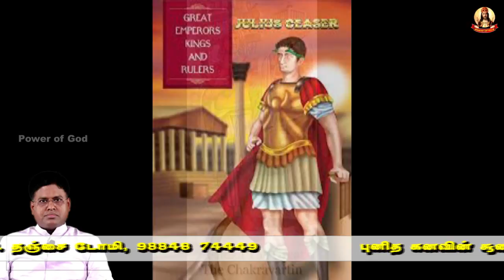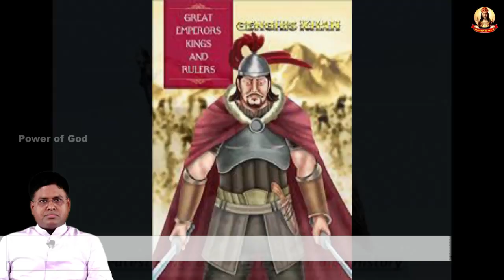நவ.21:- கிறிஸ்து அரசர் பெருவிழா ஞாயிறு(Christ, The King of Kings)- நல்ல கள்வன் இயேசுவிடம் கண்ட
நவ.21:- கிறிஸ்து அரசர் பெருவிழா ஞாயிறு(Christ, The King of Kings)- நல்ல கள்வன் இயேசுவிடம் கண்ட அரசத்தன்மையும், அரசும் எவை?